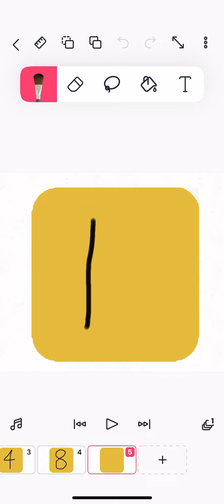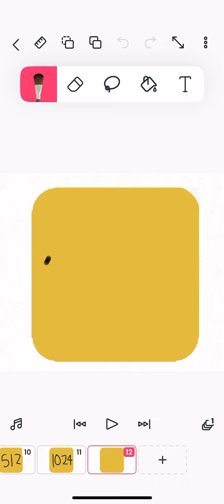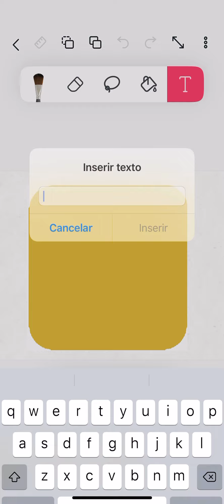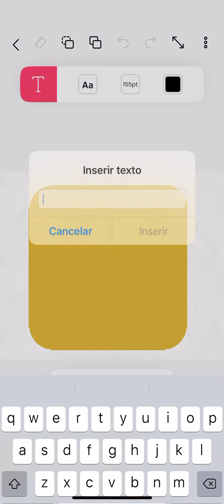Making 2048 Yellow Tiles Part 1: 1048576